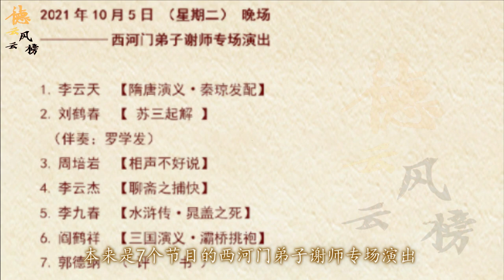【德云社】郭德纲演出到半夜“坏行规”，完成许久心愿，这次谁还敢说什么